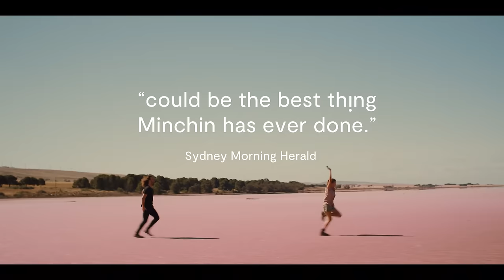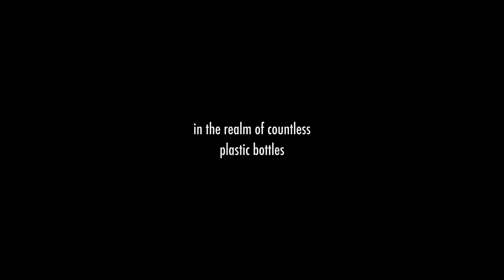Da li je film "Čuvari formule" opravdao očekivanja? ft. Dejan Nikolić : Njuz POPkast EP21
Na vaš zahtev ponovo je sa nama Dejan Nikolić, preduzetnik, hodajuća knjiga znanja, fan Pavla Minčića, autor podkasta HistoryCast i jedan od osnivača Njuz.net.

🔵 Plavi krug - Ispratite aktivnosti Udruženja za borbu protiv dijabetesa grada Beograda

📺 Serije:
[00:11:11] Upright (Picbox)
[00:15:14] The Fall of House of Usher (Netflix)
[00:16:00] Dr Sleep
[00:31:49] Sex education (Netflix)
[00:43:46] Ferry: The Series (Netflix)
[00:44:41] Undercover (Netflix)
[00:51:08] Game of Thrones (HBO)

🎬 Filmovi
[01:03:00] Cold Persuite (Netflix)
[01:09:00] Kraftidioten (Netflix)
[01:12:00] Legion (Netflix)
[01:23:00] Flašaroši
[01:32:30] Čuvari formule

🎧 Muzika
[01:42:00] Funk Shui
[01:45:00] Drumeo bubnjari
[01:55:00 Bombino

📚 Knjige
01:37:00 Slobodan Bubnjević “Alhemija bombe”
02:05:45 Arnold Schwarzenegger “Total Recall: My Unbelievably True Life Story”
02:28:00 Tom Kristensen “Vandalizam”
02:33:00 Vitomirka Trebovac “Dovoljno je malo sunca”

🎙️ Svaštara
[00:20:30] Filmoholik podkast
[02:15:00] “Slay” (Netflix)
[02:27:00] Jagošev novembar
[02:36:00] Festival autorskog filma
[02:37:00] HistoryCast
[02:38:00] Boško Jakšić u Agelastu
[02:28:38] Pantelićev Georeport
[02:39:00] Born in Gaza (Netflix)

Spomenuli smo još: Peaky Blinders, Sillicon Valley, Breaking Bad, Mist, Maximum overdrive, Nož, Stani ili će moja mama pucati,

00:00:00 Uvod
00:00:47 Klapa
00:01:18 Evo ga lik iz Historycasta
00:03:00 Stari novi prijatelj POPkasta
00:06:40 Drugi prijatelj
00:09:26 Plavi krug, Dan borbe protiv dijabetesa
00:11:00 Serije
00:53:35 Spojlovanje Potere i drugih kvizova
01:01:00 Filmovi
01:42:40 Muzika
02:05:45 Knjiga
02:15:00 Skrenuli smo na dokumentarce
02:27:00 Malo pozorišta
02:28:00 Vratili smo se na knjige